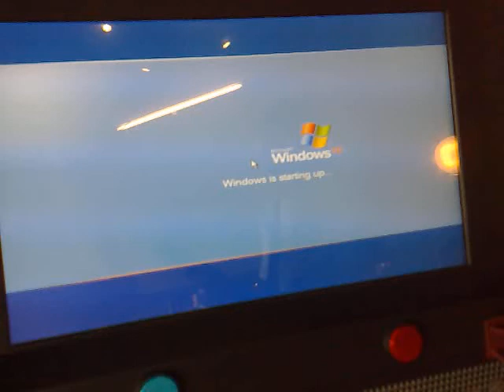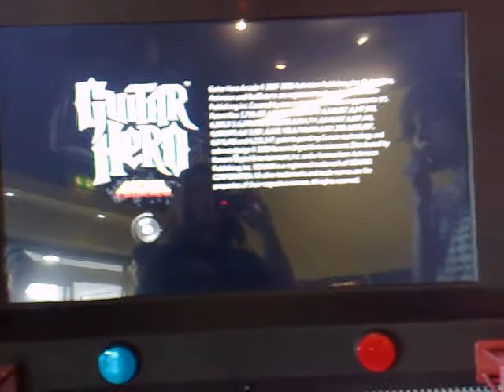GH ARCADE WINDOWS VERY STRANGE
WTF HAPPENED? IT REBOOTED THEN IT ATE ADAMS MONEY THEN ADAM GETS PISSED OFF